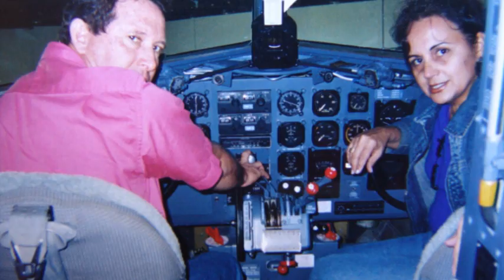Homenagem para o cmte Mario Canarinho. Nosso Paizão!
Feliz aniversário...pai! nós te amamos.